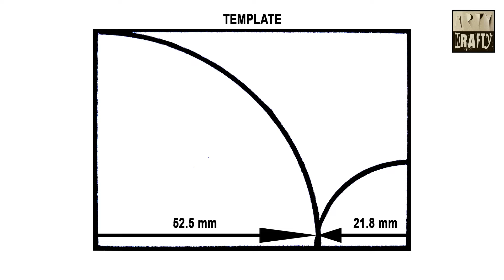Unique FLORAL Design for Bulletin Board | Student's Project | Student's Craft Work | 5-Min. | DIY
Make a Unique Floral Design for a Bulletin Board in Just a Few Minutes. It's a video for the school teachers & students to decorate their respective Bulletin Boards or Soft Boards & classrooms.
Teachers must teach the students how to create this beautiful Flower in their Summer Projects. It can be a Student Activity also. It's a Students-Teacher group activity.